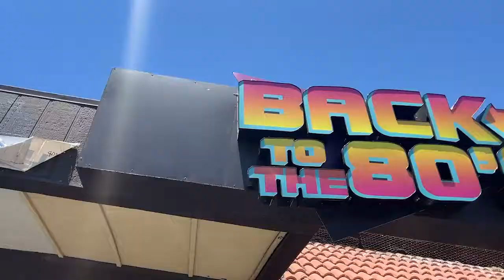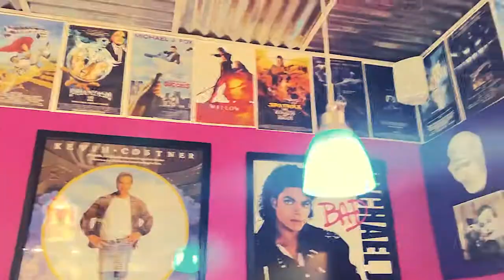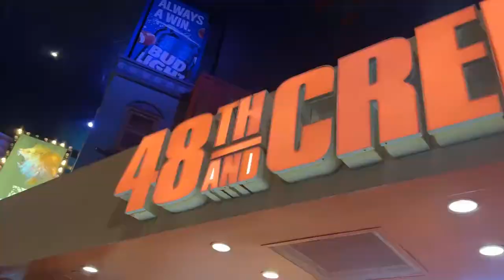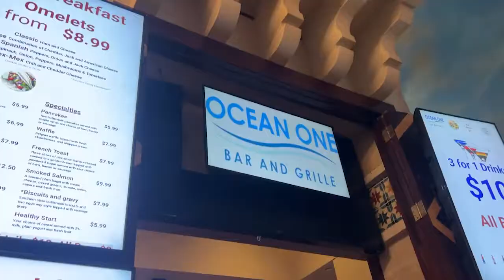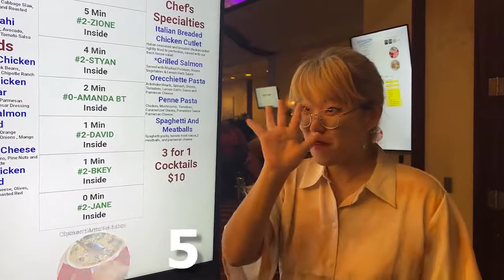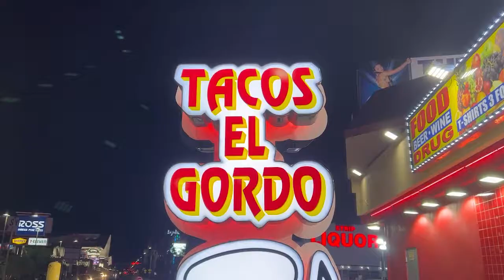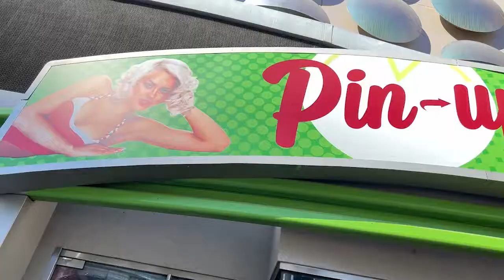under $10!!! Different 6 places - Breakfast, Lunch, and Dinner in Vegas : Zio Zio Foodie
Cheaps Breakfast, Lunch, and Dinner in Vegas

Back to the 80s Cafe & More Las Vegas
4755 S Maryland Pkwy, Las Vegas, NV

Menu:
Smokey & the Bandit Burger and Tetris-tot
E.T shake

The environment is fun and nostalgic. There was so much to look at here and it had a great vibe. Staff was super friendly. Lots of fun being in here, I didn't really want to leave :). A must see if you like the 80's.It’s different from your basic restaurant, it’s one of a kind. It was such a great experience. I highly recommend it.

Hours:
MON: CLOSED
TUES - SAT : 11AM - 9PM
SUN : 12PM - 5PM

Ocean One Bar & Grille
3667 Las Vegas Blvd S Ste 620 Miracle Mile Mall Las Vegas, NV 89109

Instagram  oceanonelasvegas

Menu:
Tuna Tartare
Filet Mignon
Ocean One Wings
Shredded Beef Taco
Marinated Flank Steak
Crispy Calamari “Classic Style”

Bittersweet chocolate Lava cake - $5.99

Had an amazing lunch! This place has the best prices for food in all of Vegas. Drinks are priced right as well. 3 cocktails for $10 and a meal for $5 until 5 pm! The vibes are upbeat and the staff are friendly and attentive!! Excellent service even when it is busy!! Staff atmosphere makes it fun and easygoing!! Food is delicious and drinks are on point!!
Can't beat that!! :D

La Salsa Cantina
3663 S Las Vegas Blvd Ste 380, Las Vegas, NV 89109

Menu:
Breakfast Drinks -  $4.99
Bloody Mary - $0.99

Went walking at the mall in the morning! Came to La Salsa Cantina. Breakfast starts at $4.95 and Bloody Mary’s are only $0.99?! Fast service, good food & great prices. Couldn’t beat it for a quick breakfast. I was surprised, everything was absolutely delicious. Enjoyed everything.

Hours:
MON- THURS : 8AM - 10PM
FRI  : 8AM- 11PM
SAT : 8AM - 12AM
SUN : 8AM - 11PM

Love love love their tacos! This place was delicious. Their pork taco is very flavorful.
Lines that were all separated by the type of food you want to order. After you order and receive your food, you then have to make your way back through the crowd to pay and find a seat.
Tips: If you don't want to be stuck in a long line I suggest you go a little after they open.

Menu:
Adobada tacos
Carne Asada tacos
Mulas

Hours:
SUN-THURS : 10AM - 2AM
FRI-SAT : 10AM - 4AM

48th & Crepe
3790 Las Vegas Blvd S New York-New York Hotel and Casino, Las Vegas, NV 89109

This crepe place is really good. The line is short. Soft and delicious crepes on the casino floor of New York New York. They have a few breakfast crepes and stuff and sweet with strawberry or chocolate and banana — all your choice . There are so many convenient beautiful European style tables.
Unfortunately is that this crepe place is open only during morning and early afternoon time that’s all.
So friendly staff. I’m so impressed that it was moving surprisingly fast for having only 3 staff!!

Menu:
BACON AND EGG
STRAWBERRY MASCARPONE

Hours:
MON-SUN : 8AM - 2PM
Pin-Up Pizza

Menu:
Pepperoni Pizza

If you love PIZZA this is a must try when in Las Vegas.
The slices ARE huge but the crust is a bit soggy and thin. It tasted good! Great for a quick bite to eat while you are on the strip. It has a good variety of pizza to choose from. The line wait goes quick and it doesn't take long looking at them to make the pizza right in front of you! :D

Hours:
MON-SUN : 11AM - 12AM